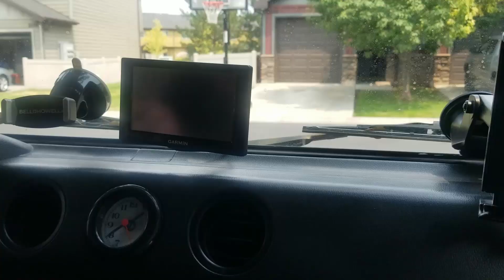The RV Hobbyist: Our Tow Vehicle gets Power Steering